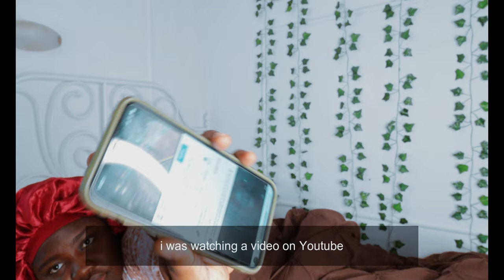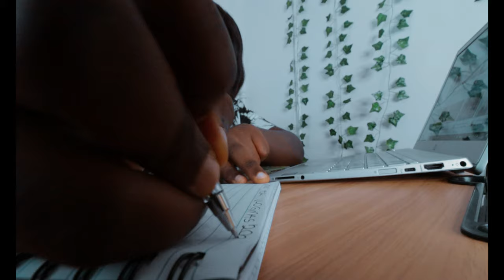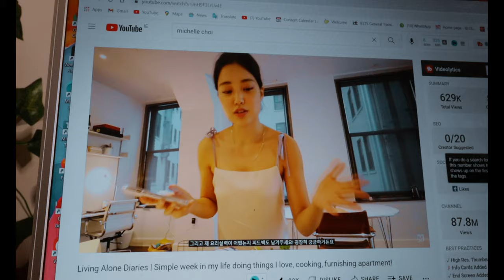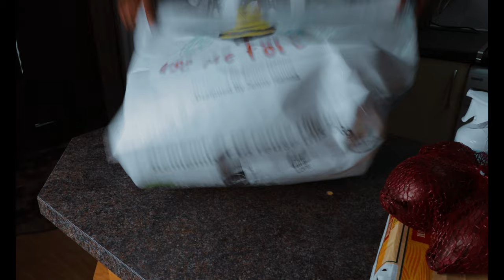LIVING ALONE DIARIES # 1| SOLO LIVING, CONTENT PLANNING, PEACEFUL DAY, GROCERY HAUL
Hey Guys,
Today I would be experimenting a new series on my channel, starting from this video.  @michellechoii
It would be very calm, therapeutic and relaxing vlogs with no talking, just sounds (ASMR) and calm music.

FAQ
- Where are you ?
Cork, Ireland.
I use the Canon 250D/SL3